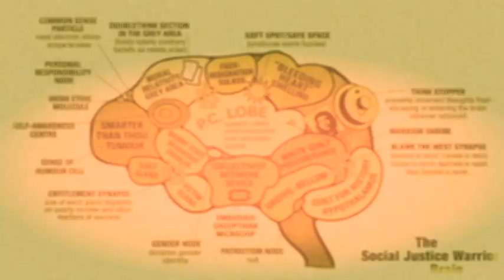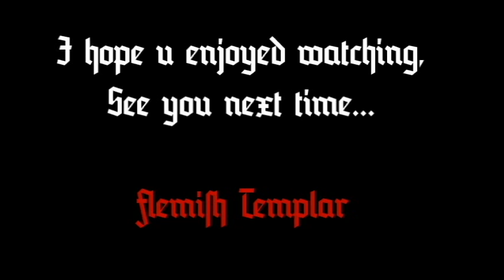The year was 2036...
The script if you cant hear it:

Gutendag, I am flemish Templar and im going to tell you a little story.

The year was 2036,The times had changed into a new Era. The western world, like we knew it, was left in ruin by cultural marxism and political correctness. Many cheered it on but did not know this infection would poison their weak minds.
The damage it had caused on society was enormous and of a scale never seen before. Many citizens had succumbed to it's poison and were left to their own demises. The prosperous society we once thrived in, had fallen.
But there was Hope..
Among the mids of all these chaos, there was new force grewing. A few men had gathered around and combined their knowleedge for the sake of mankind. This was the start of something new.
This was the start of mgtow.
They started to create new ways of procreation. They came up with the artificial womb and top of the state eggcell research to cope with the dried up ovaries epidemic.They created new ways to free men of this poisoned society.
Second, they found a replacement for the female presence and pleasures in their lives. So this is how they developt a female bot companion.Men were started to get used to the idea of not needing a biological woman. They even went further and openend some gentlemen's clubs were these bots were put to work.
The females we once knew and cherished, were now no more then an drag upon a men's life. A ball and chain on his ancle you might say. With modern technology, they had been replaced and became absolete for men.
The principles that once stood as the pillars of society, were now only remnants left in a museum. Things like the traditional family, biological pregnancies and chivalry were a thing of the past.
The symbol of weakness that once took over the streets was crushed by the feet of strong men.